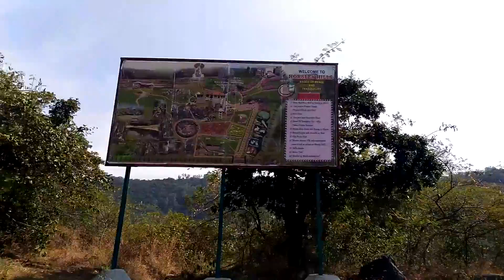Bang Bang Bangkok Full Song